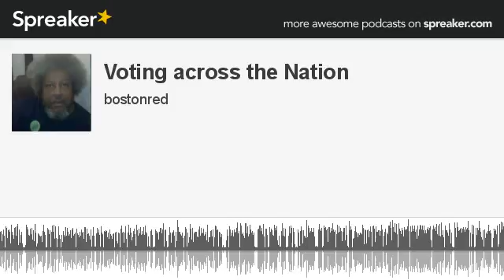Voting across the Nation (part 2 of 7, made with Spreaker)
The Statewide Colorado Registration and Election system, was rebooted to fix technical problems that delayed voting all day.As of Monday afternoon, 591,001 Republicans had voted while 470,210 Democrats had cast their ballots, according to the Colorado Secretary of State's Office. Of the 1,464,978 votes cast, registered GOP voters made up 40.34 percent.Jefferson County — considered a critical swing county for the U.S. Senate race between incumbent Democrat Mark Udall and Republican challenger Cory Gardner — turnout has been heavy. 353,000 mail ballots sent out, more than 221,000 ballots had been voted, or about 63 percent, as of 12:35 p.m., including 16,000 delivered in person on Tuesday.
Turnout seemed heavy Tuesday morning at some Louisville area polling sites, election officials predicted a voter turnout Tuesday of between 60 and 65 percent for Jefferson County, up from 52 percent in 2010.
“I think that both of them are probably headed for runoffs. I think Michelle Nunn has an opportunity to win it outright. But I think both of them are going to be headed to a runoff.”Atlanta Mayor Kasim Reed

Minnesota Vikings star Adrian Peterson  in a plea agreement reached with prosecutors to resolve his child abuse case pleaded no contest to a misdemeanor charge of reckless assault.